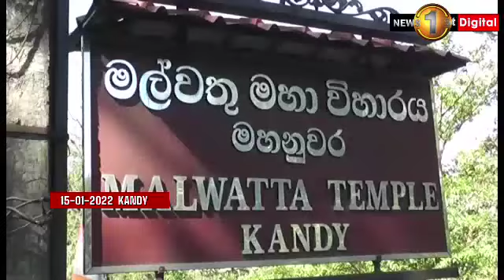Economic situation is turning positive - Cabraal